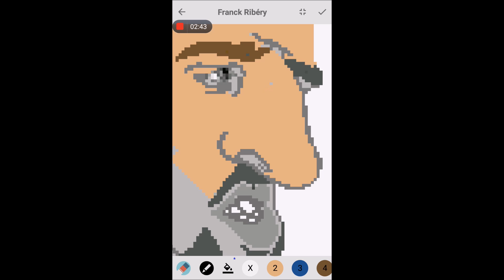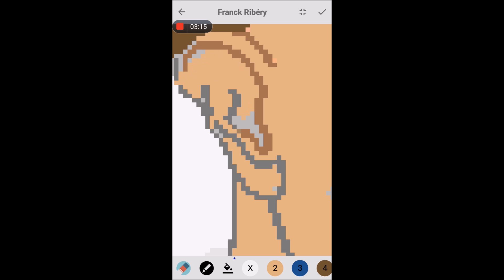Pixel Coloring Parody of Franck Ribery